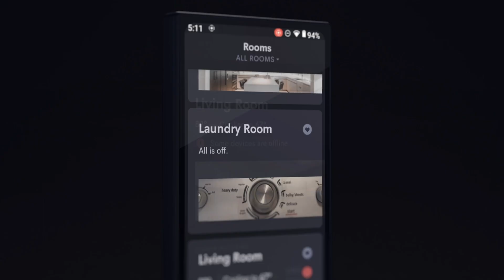AVA Remote for the Crestron Home® OS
Every part of your home deserves to be beautiful. The AVA remote is an elegant, handheld touch screen remote optimized for the Crestron Home® OS, for smart home systems and device control.